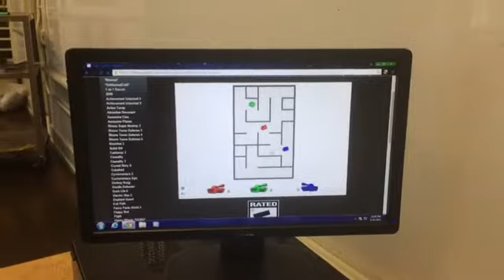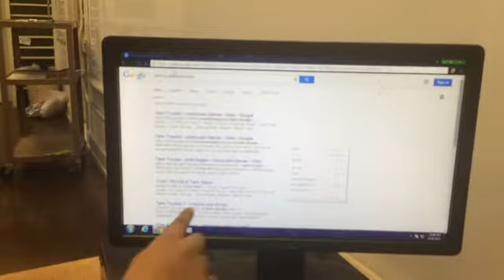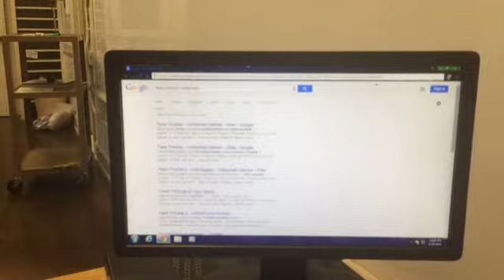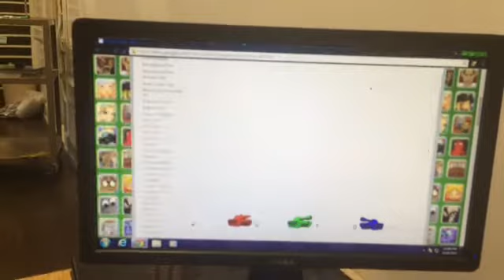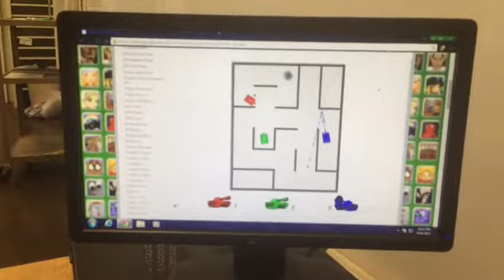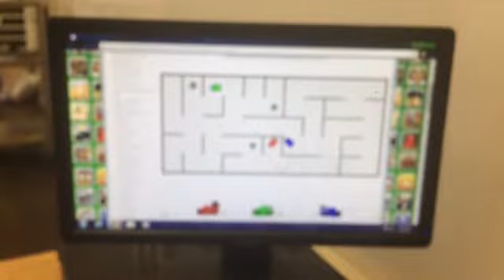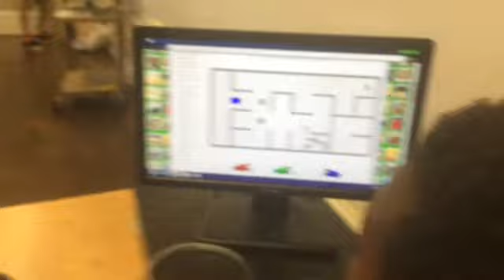Tank Trouble Gameplay - Crazy Kid and the Upper kid!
Hey guys this kid name Jeffery had to make me end the video and all that but yeah and this kid called Selvin is the most crazy person ever.